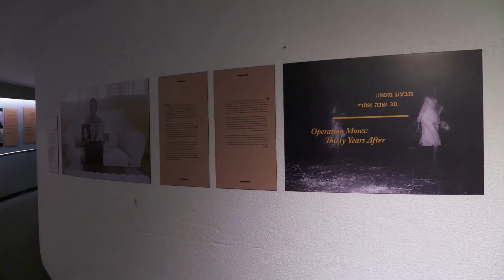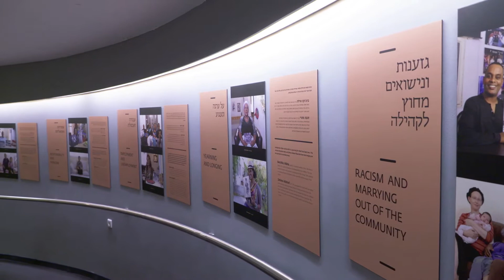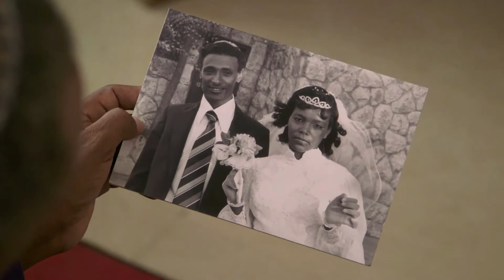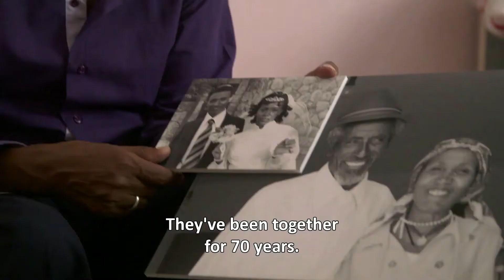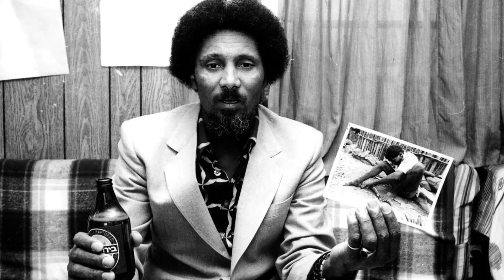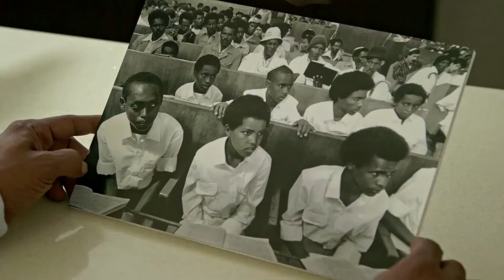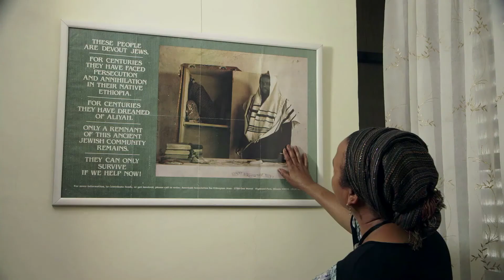Operation Moses 30 years after, the tour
What do we really know about the Aliyah/immigration of the Ethiopian Jews?